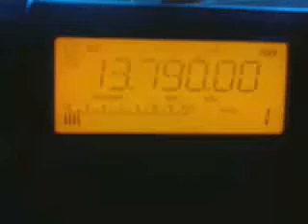13790khz, VO ISLAMIC REP.IRAN,Kamalabad,IRN,Arabic.